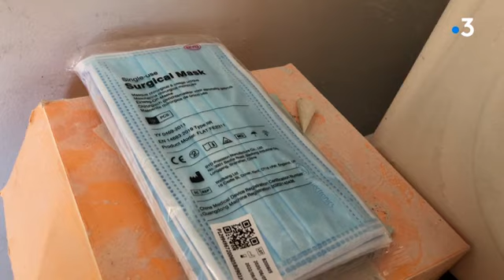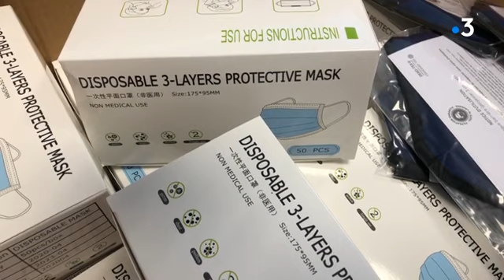Masque obligatoire en entreprise : le point en Haute-Vienne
Le port du masque sera obligatoire dans les entreprises à compter du 1er septembre 2020. Comment cette directive gouvernementale est-elle reçue en Haute-Vienne qui compte près de 7000 PME ?
Reportage de Martial Codet-Boisse et Matthieu Dégremont.
Intervenants : Pierre-Alexandre Gauvin, Directeur général Secmil groupe Euclide Industrie / Frédéric Noël, Boulanger à Limoges / Stéphanie Queyroi, Secrétaire générale C.P.M.E 87